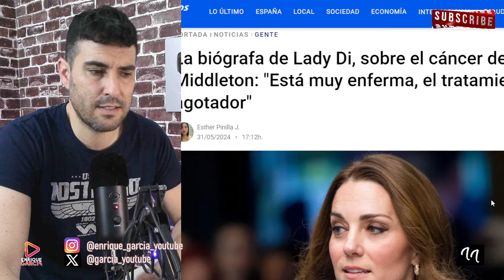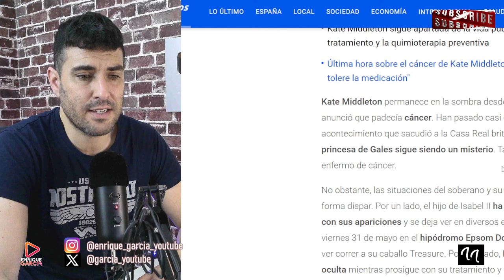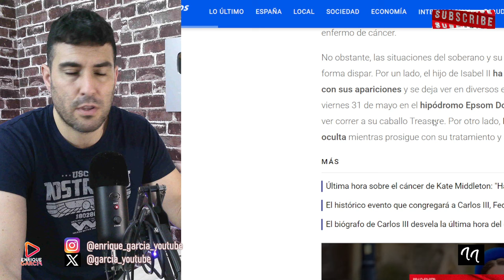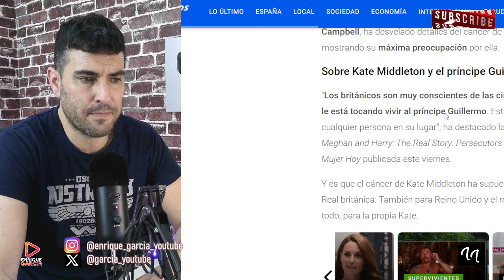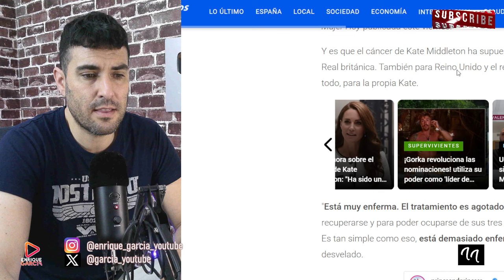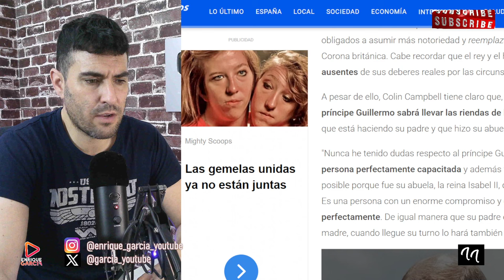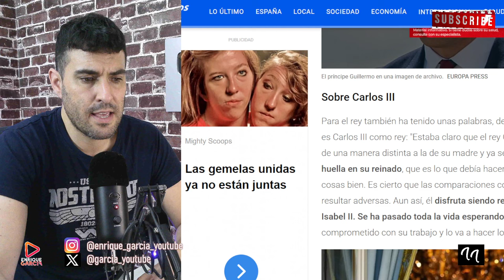LA BIÓGRAFA DE LADY DI, REVELA GRAVE ESTADO DE SALUD DE KATE MIDDLETON, TRAS ANUNCIAR SU CÁNC3R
X @garcia_youtube